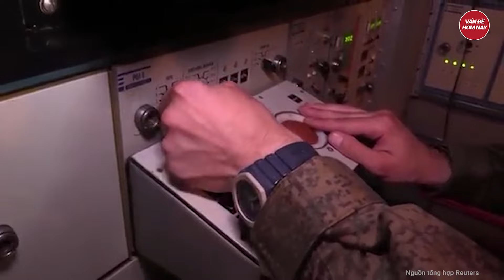Cập nhật chiến sự Nga - Ukraine | Tin thế giới mới nhất hôm nay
Nga Ukraine mới nhất | Ông Zelensky hé lộ lời đề nghị 'chân thành' của ông Putin lần đầu gặp
Tổng thống Ukraine Volodymyr Zelensky đã chia sẻ chi tiết cuộc gặp giữa ông với Tổng thống Nga Vladimir Putin vào 2019 ở Paris (Pháp). Phát biểu tại cuộc họp báo trên, ông Zelensky cho biết ông Putin từng kêu gọi ông hợp tác để chấm dứt cuộc giao tranh ở vùng Donbass.